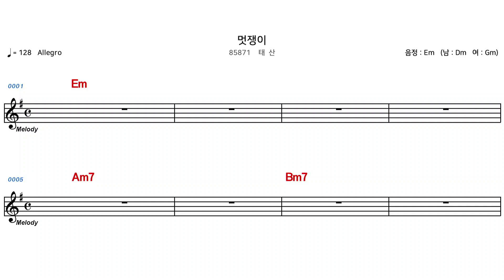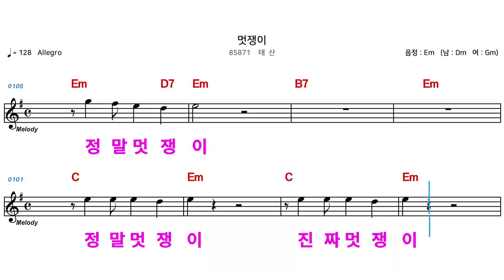(MR) 85871 멋쟁이 - 태산